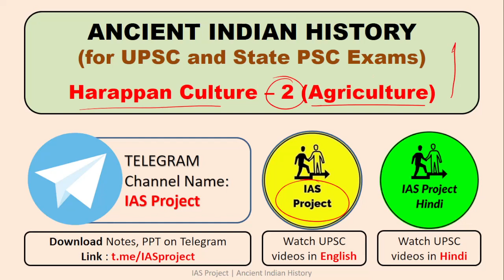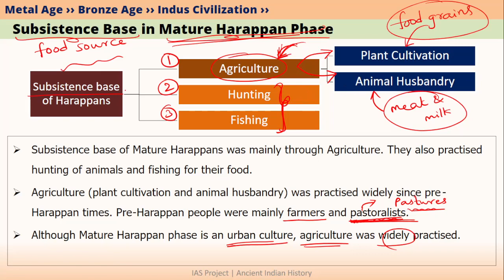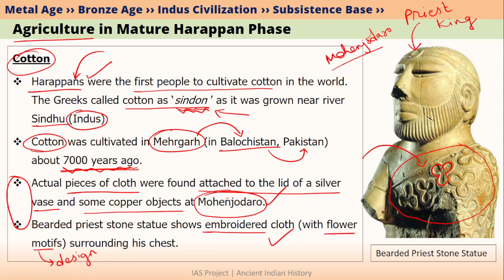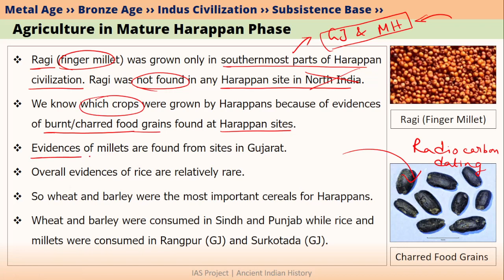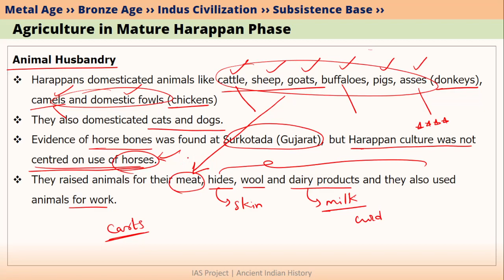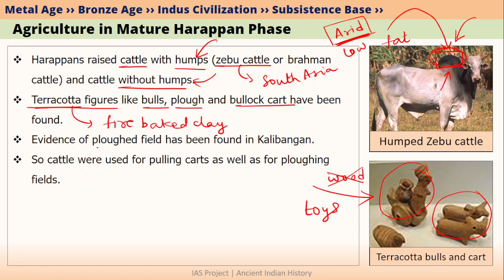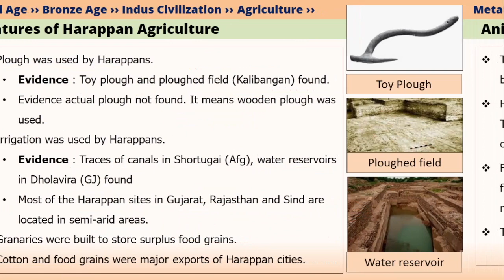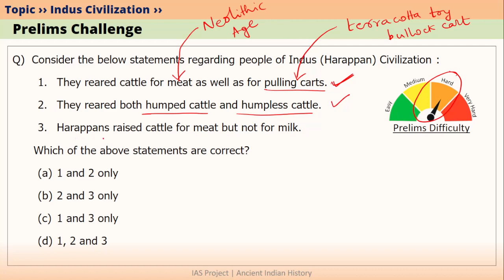Agriculture in Indus Valley Civilization - UPSC Ancient Indian History ENGLISH - L 021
This Ancient India video explained in English has Complete Ancient Indian History for UPSC IAS Civil Services 2023 Prelims, Mains.
Ancient History of India (UPSC IAS English Explanation) Lectures cover History - NCERT,  RS Sharma,  AL Basham, Poonam Dalal Dahiya, Tamil Nadu Board History, UPSC History books.

This video provides an introduction to Agriculture in Harappan Culture of the Indus Civilization or Harappan Civilization in India.